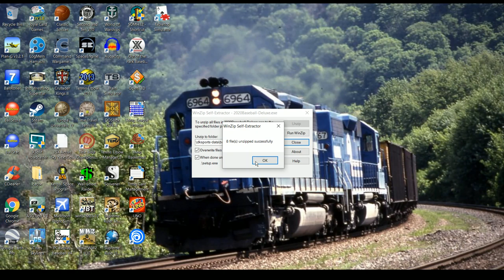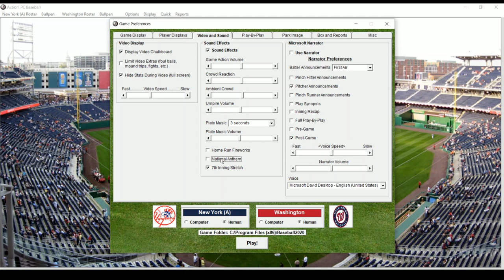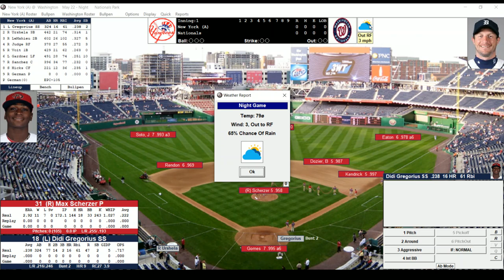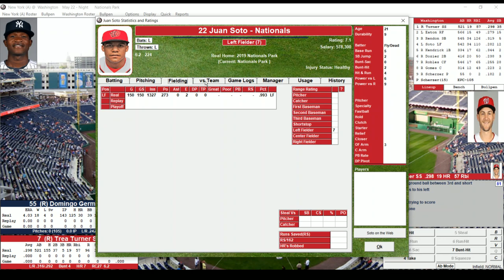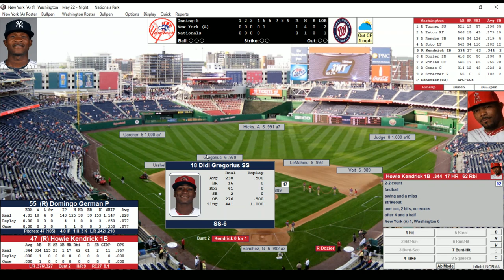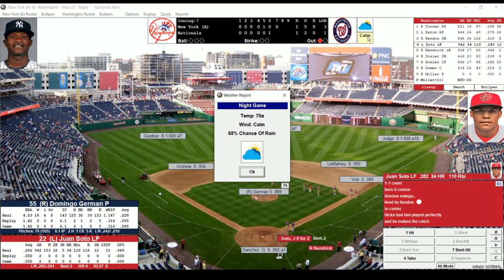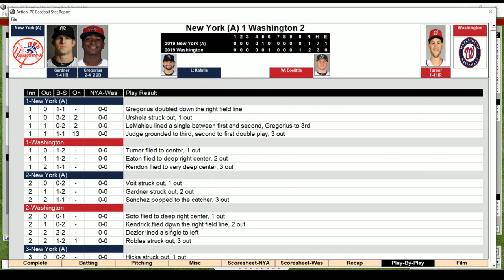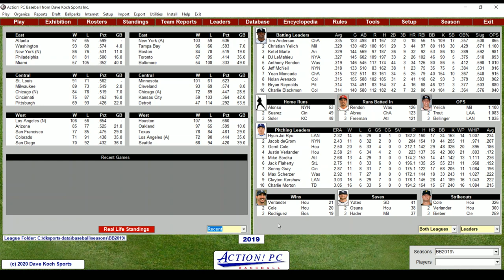Action PC Baseball 2020: A First Look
We take a look at the latest from Dave Koch Sports